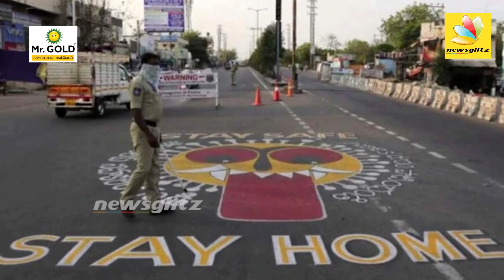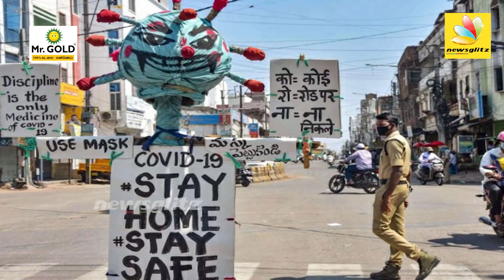புதிய தளர்வுகளுடன் ஜூன் 14 வரை ஊரடங்கு நீட்டிப்பு | Lockdwon Extend in TamilNadu | MK Stalin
Coronaviruses are a group of related RNA viruses that cause diseases in mammals and birds. In humans and birds, they cause respiratory tract infections that can range from mild to lethal. Mild illnesses in humans include some cases of the common cold (which is also caused by other viruses, predominantly rhinoviruses), while more lethal varieties can cause SARS, MERS, and COVID-19. In cows and pigs they cause diarrhea, while in mice they cause hepatitis and encephalomyelitis.